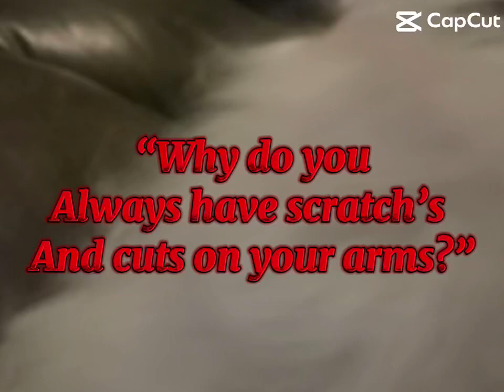STOP SCRATCHING ME